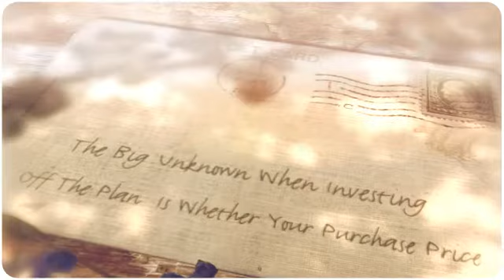Market Conditions Off The Plan Investing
The Big Unknown When Investing Off The Plan
Is Whether Your Purchase Price Will Reflect
Market Conditions Upon Settlement.
So Is Now A Good Time To Buy Off The Plan?